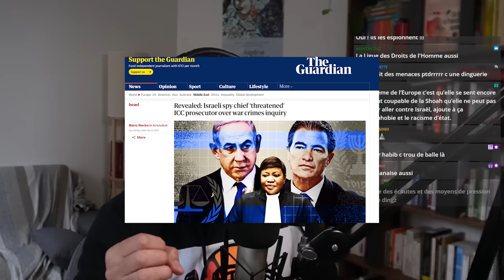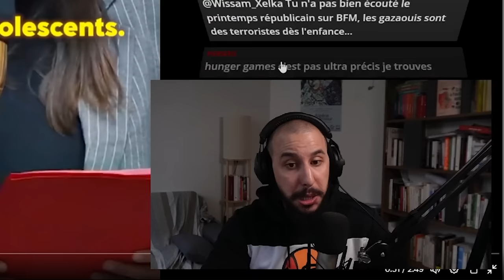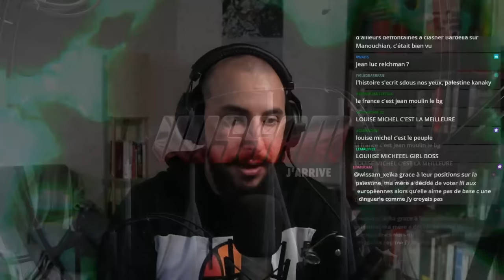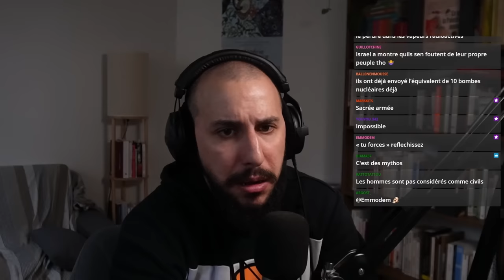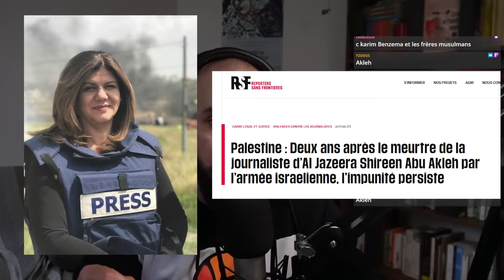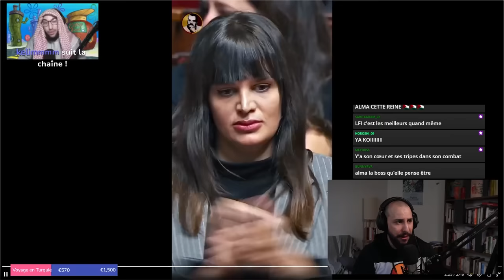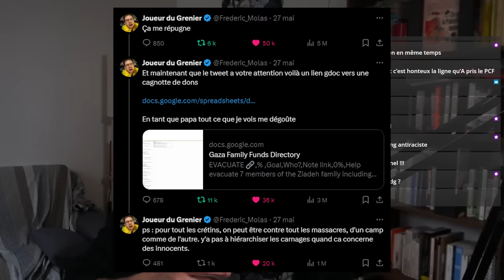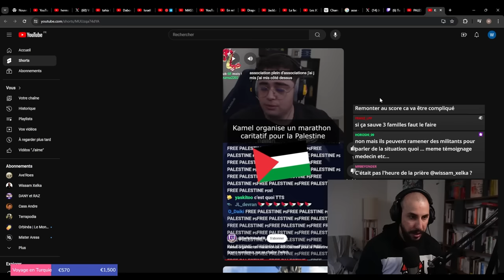Israël, une défaite morale et médiatique ? Alma Dufour, Guiraud, Meyer Habib, Delogu, etc.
Montage : Moi
Miniature : Mouffette
BG : Moi